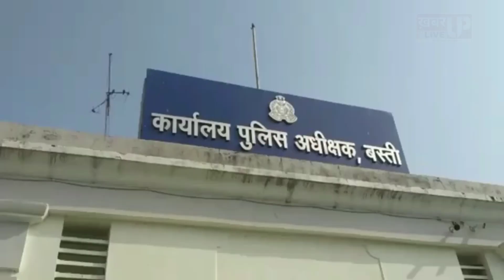बस्ती: खाकी ने किया शर्मसार, रिश्वत न देने पर सिपाहियों ने युवक को पेड़ से बांधकर पीटा!